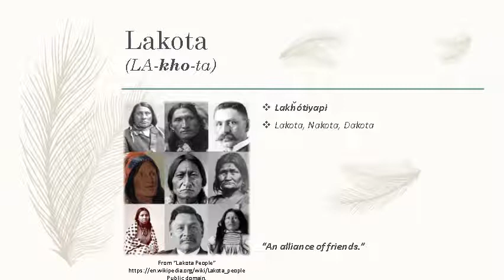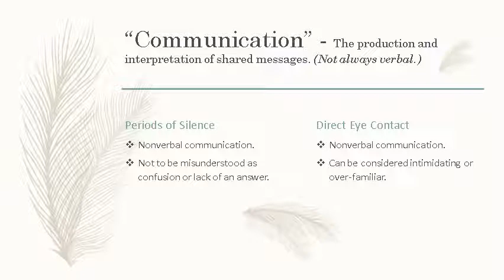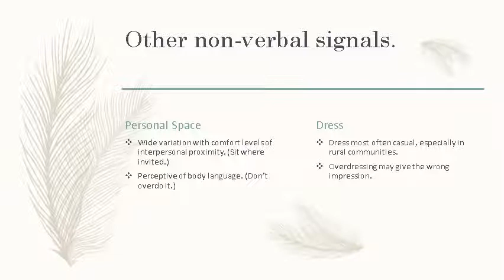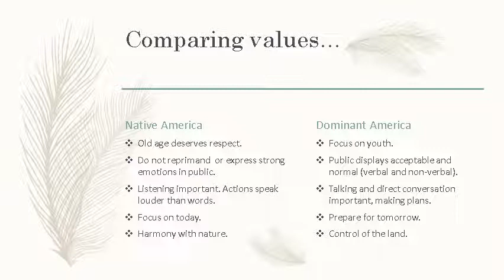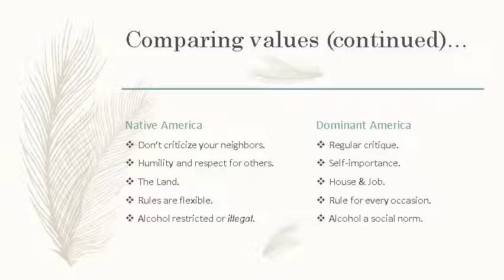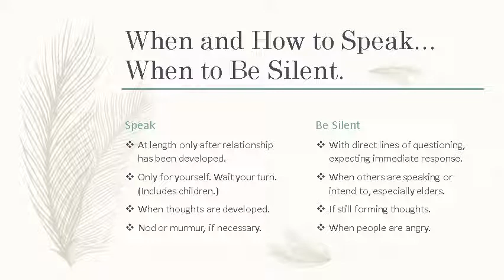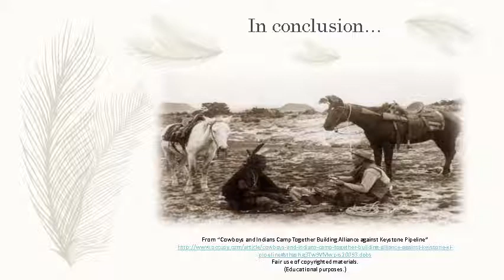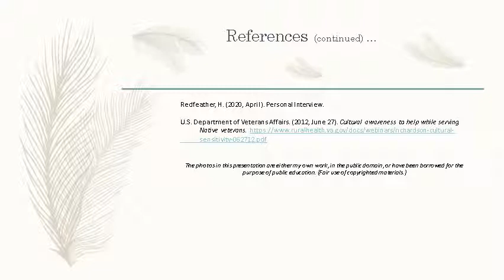Closer to the Fire - Developing Relations with Traditional Lakota Peoples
This is my fifth week PowerPoint presentation for my online Intercultural Communication course through Mount Mercy University, Cedar Rapids, Iowa, USA.

With it, I hope to help better acquaint non-Native American cultures with traditional Lakota peoples, in a hypothetical business setting -- more specifically within the ranching community.

There are a couple of minor audio glitches. My reference notes also popped out of proper indent when converting, but the PowerPoint is crystal clear. Time for a graphics update.